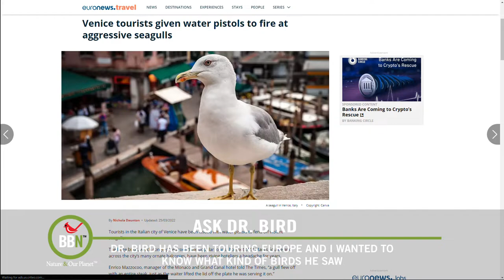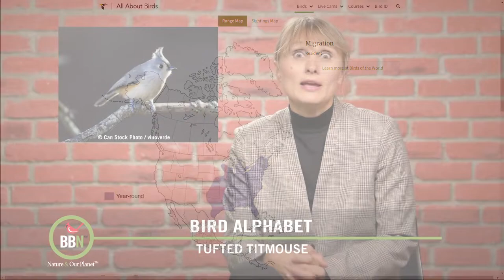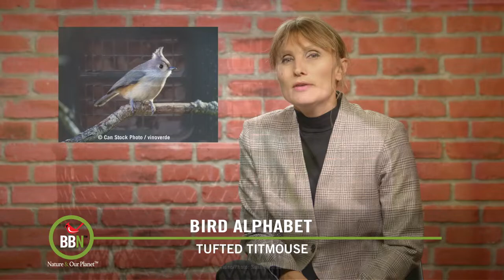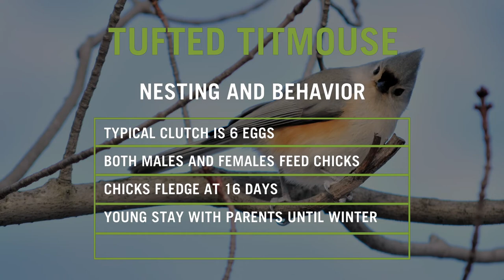Brome Bird News S6:E20 - T is for Tufted Titmouse, Dr. Bird on Tour in Europe, Cleaning Birdhouses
In the fall I like to clean my bird houses so my winter tenants have somewhere nice and clean to stay. It's not strictly necessary, but it also gives me the opportunity to check the boxes for damage and have a close look at who has been living in there. David has been off touring parts of Europe - Croatia and Italy, then England to visit his daughter. I was really curious to hear about what sort of birds he has seen, so this episode, Dr. Bird talks about his trip a bit. T is for Tufted Titmouse - my favorite backyard bird and sadly, one I usually only get to see in the winter. That’s another reason for me cleaning up my nest boxes. I secretly hope a family of Titmice will roost in one this winter. Winner’s Circle is Thrashers and Mockingbirds - believe it or not, my Brown Thrashers are STILL hanging around, under, on, beside and all over my feeders.